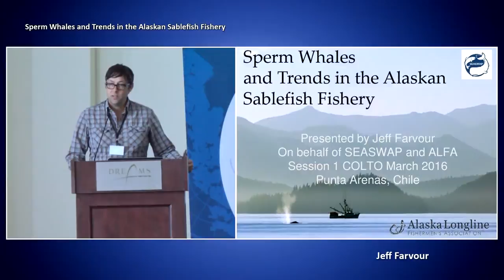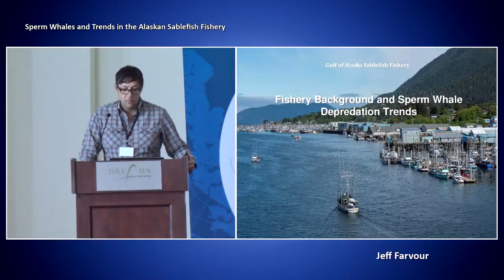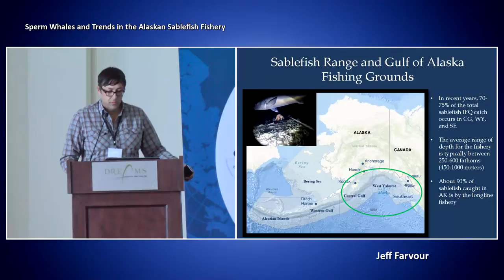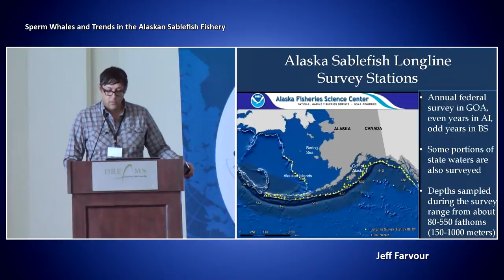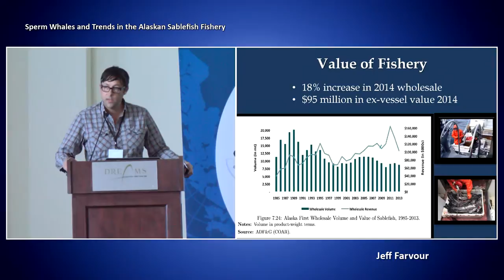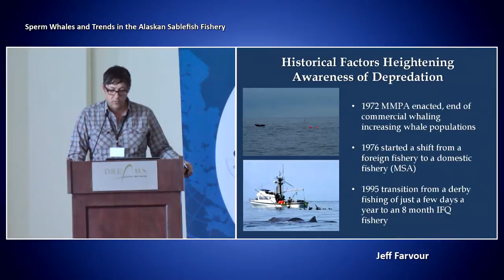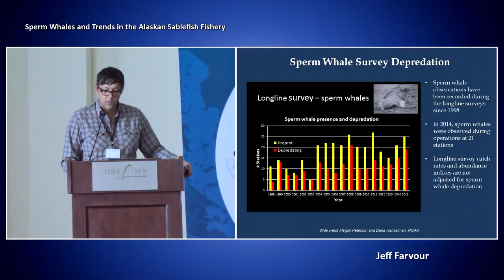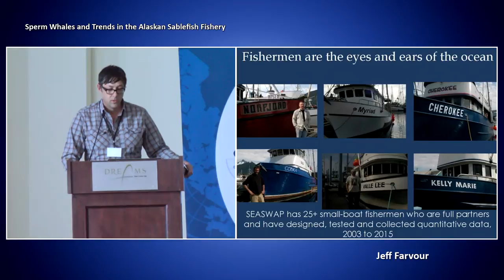1.8 Jeff Farvour – South East Alaska